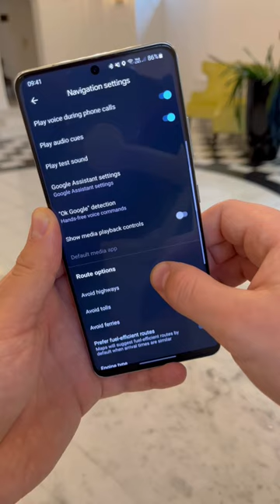How to control your music in Google Maps while navigating.